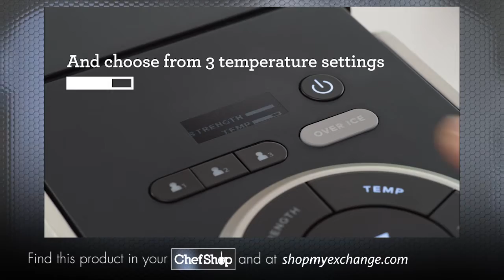The New SMART Brewer | Keurig K-Supreme Plus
Meet the new Keurig K-Supreme Plus® SMART Brewer with BrewID™ recognizes your K-Cup pod and customizes the brew settings to the coffee expert’s recommendation. Or you can make it your own personalized work of art.